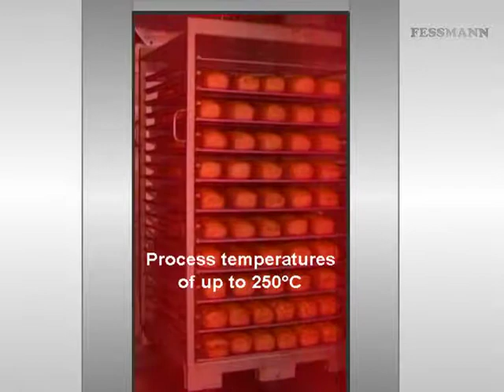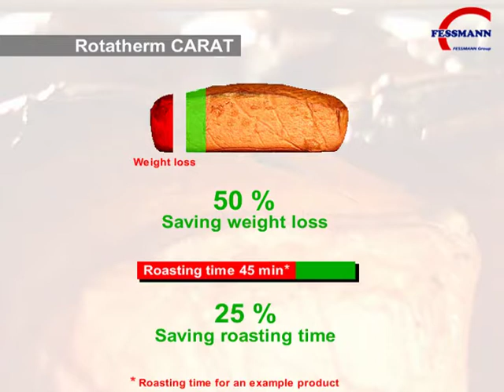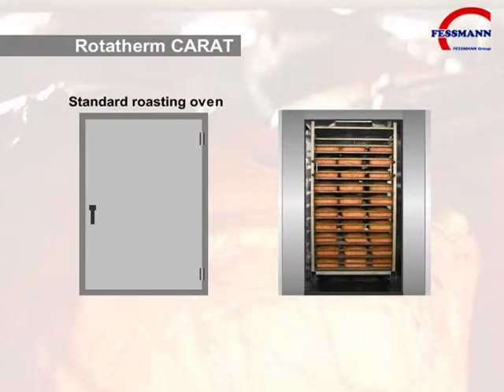Rotatherm Carat Fessmann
Piekarnik obrotowy Rotatherm Carat Fessmann